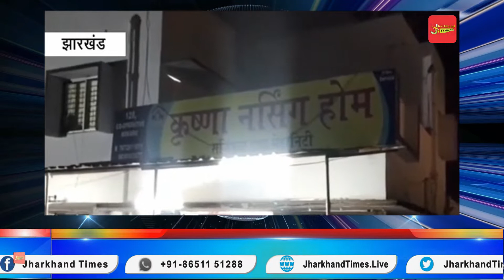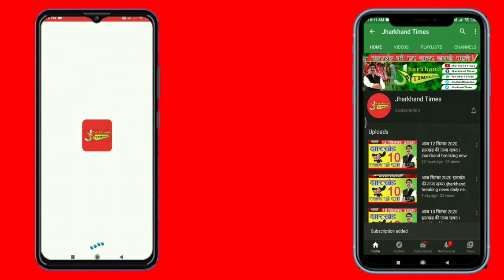बोकारो : अट्रासाउंड के लिए कल दोबारा आने के लिए कहा गया तो युवक ने चला दी गोली !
Firing in Bokaro's private nursing home